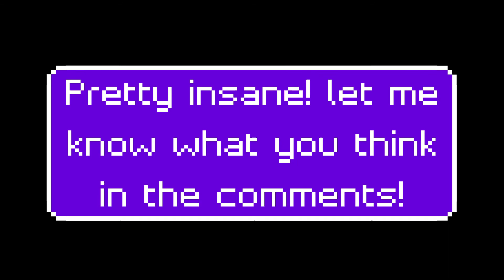I WAS HATCHING IN ROBLOX PET SIMULATOR X AND THIS HAPPENED...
sub pls
insane